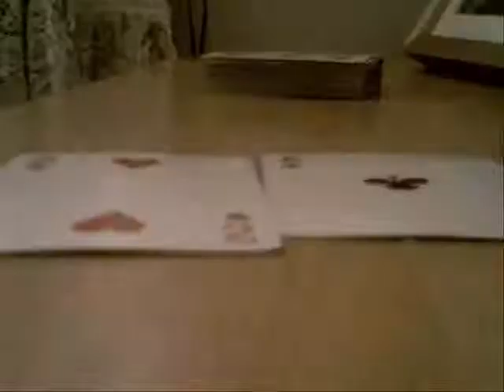Stop animation - Pack of cards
This is my second stop animation video made with a pack of cards